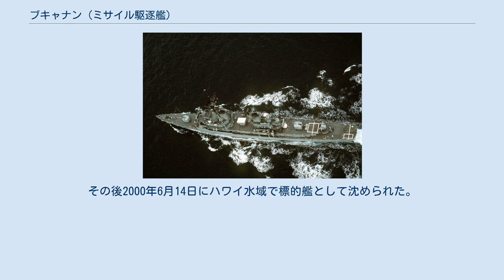ブキャナン (ミサイル駆逐艦)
ブキャナン(USS Buchanan, DDG-14)は、アメリカ海軍のミサイル駆逐艦。
チャールズ・F・アダムズ級ミサイル駆逐艦の13番艦。
艦名はフランクリン・ブキャナン提督に因む。
 ブキャナンは1959年4月23日にワシントン州シアトルのトッド・パシフィック造船所で起工する。
1960年5月11日に進水し、1962年2月7日に就役した。
 1985年2月、アメリカ合衆国はブキャナンの親善訪問をニュージーランドに要請したが拒絶された。
その理由はブキャナンが核弾頭搭載アスロックミサイルを搭載可能であったためである。
ニュージーランドでは1984年の選挙でニュージーランド労働党が勝利し、デビッド・ロンギ首相は核兵器の危険性、南太平洋における核実験の継続、ロナルド・レーガン大統領のソ連に対する強硬姿勢に対するものとして原子力艦及び核武装可能艦艇のニュージーランド入港を認めない法律を制定した。
核兵器の搭載確認および存在の否定を拒絶した場合、全ての艦艇にこの法が適用されるため、アメリカ海軍艦艇はニュージーランドへの入港が拒絶された。
 オーストラリア同席の協議およびニュージーランドとの直接交渉が決裂した後、アメリカ合衆国はアメリカ海軍艦艇のニュージーランド入港が認められるまでニュージーランドに対する太平洋安全保障条約の義務が保留されると発表した。
そのため、ニュージーランドはアメリカ合衆国の「同盟国ではなく友好国」であった。
 ブキャナンは1991年10月1日に退役し、1992年11月20日に除籍された。
その後2000年6月14日にハワイ水域で標的艦として沈められた。